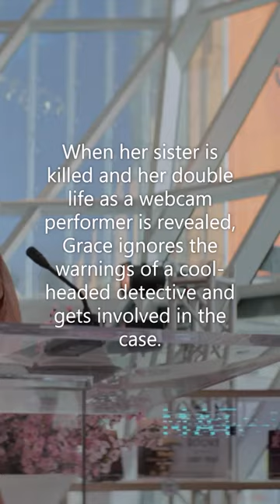MOVIE Brazen 2022 TV 14 Crime Drama Mystery Allyssa Milano Samuel Page Emily Ullerup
MOVIE Brazen 2022 TV 14 Crime Drama Mystery Allyssa Milano Samuel Page Emily Ullerup After a demanding book tour, superstar mystery novelist Grace McCabe (Alyssa Milano) decides to visit her sister, Kathleen, who's embroiled in a custody battle after a bitter divorce. Arriving in D.C., Grace is shocked to find Kathleen living in a run-down neighborhood and, hoping to afford a hotshot lawyer, supplementing her meager teacher's salary by moonlighting as a phone sex operator. According to Kathleen, Fantasy, Inc., guarantees its employees ironclad anonymity. But Grace has her doubts which are confirmed one horrifying cherry-blossom-scented night when one of Fantasy, Inc.'s operators is murdered. As Grace is drawn to help solve the crime, her life turns into a scene from one of her own books. Yet as one of her biggest fans, investigator Ed Jackson, warns her: This isn't fiction. Real people die and Grace could be next. For she's setting a trap for a killer more twisted than anything she could imagine. And not even Ed may be able to protect her from a rendezvous with lust and death.